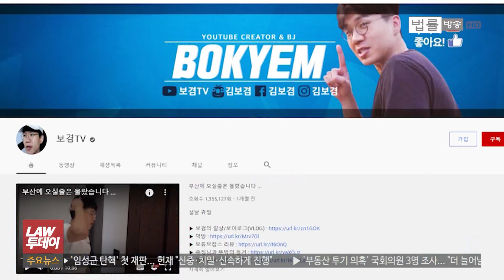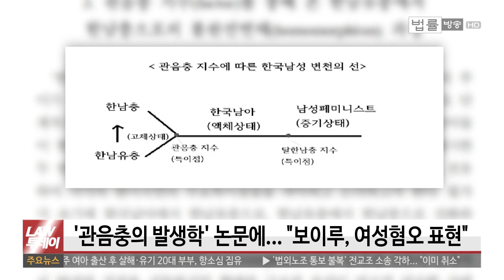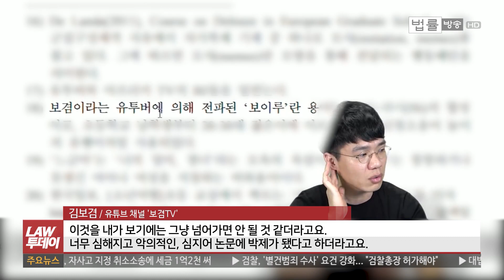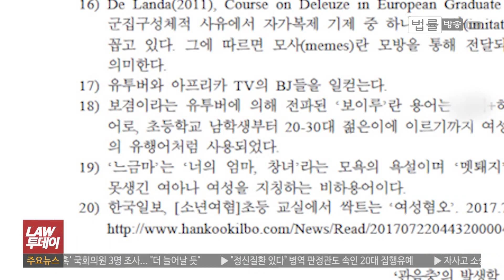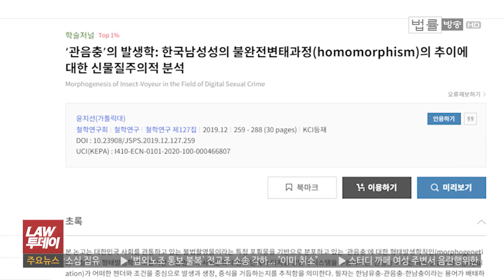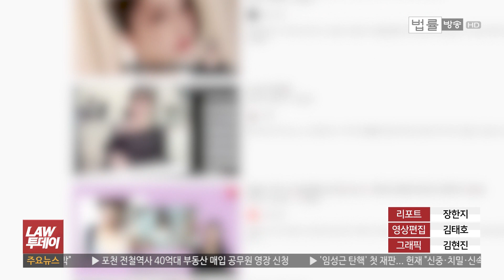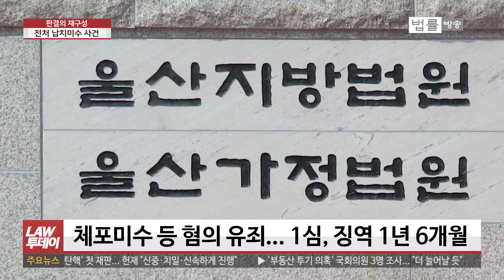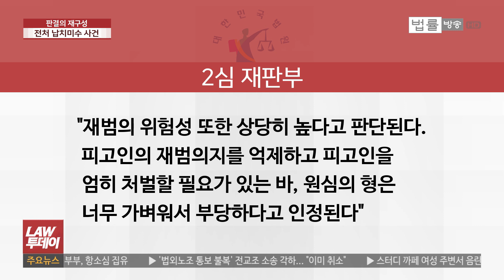[LAW 투데이-3월 24일] 유튜브 '보겸TV' 인사말 '보이루' 여성비하 논란... '구급차 가로막은 택시기사' 감형 논란...전처 납치미수 남성, 형량 2배로 늘어난 이유는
[법률방송뉴스]  국내 한 유명 유튜버가 사용하는 '보이루'라는 인사말이 뜬금없이 '여성혐오' 논란으로 번지며 사회적 이슈로 떠오르고 있습니다. 이번 사건은 학문의 자유와 명예훼손 사이에서 어떤 권리가 우선하는지 여부에 대한 쟁점을 내포하고 있는데, 관련 내용을 보도해 드립니다.

구급차 진로를 막아 환자를 사망에 이르게 한 사건의 가해자인 택시기사 최모씨가 총 16번의 반성문을 제출하고 2심에서 감형을 받았다고 합니다. '이호영 변호사의 뉴스와 법'에서는 반성문 감형 관련 내용 얘기해 보겠습니다.

판결문을 통해 사건의 이면과 의미를 들여다보는 '판결의 재구성', 오늘은 의처증에서 비롯된 납치미수 관련한 사건 얘기해 보겠습니다.